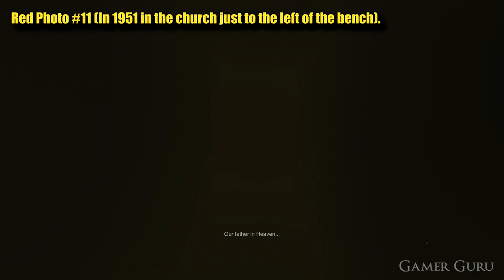MADiSON - All 20 Red Photo Locations (Red Trophy Guide)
Location of all 20 Red Photo Collectables in MADiSON for the PS5.

Red Photo #1 00:00
Red Photo #2 00:18
Red Photo #3 00:39
Red Photo #4 00:59
Red Photo #5 01:24
Red Photo #6 02:09
Red Photo #7 02:30
Red Photo #8 03:04
Red Photo #9 03:48
Red Photo #10 04:33
Red Photo #11 04:57
Red Photo #12 05:19
Red Photo #13 05:55
Red Photo #14 06:25
Red Photo #15 07:00
Red Photo #16 07:33
Red Photo #17 08:16
Red Photo #18 08:57
Red Photo #19 09:17
Red Photo #20 09:40